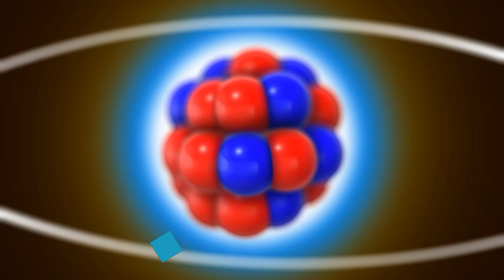Gold Recovery from RAM Gold Fingers - Just Chemistry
PRECIOUS METALS RECOVERY: EPISODE 2
Gold recovery from Ram/PCI Gold Fingers using mercury.

First, add HCl and H2O2 to dissolve all base metals like Cu, Ni etc. What is important, keep adding H2O2 when you see the reaction stopping.

Second thing - filter gold foils or do just like me - discard the solution and wash gold foils to have pH=~7.

Third thing - add Hg, you don't need a lot. You need a lot of gold foils for 1g Au so don't worry about it. Few drops of mercury are usually enough. If you see it becomes less fluid and amalgam is created add more Hg in portions. You can use it many times until you dissolve maximum amount of gold.

Well, to remove gold from amalgam you need to watch my next video :)

Jakub Muda